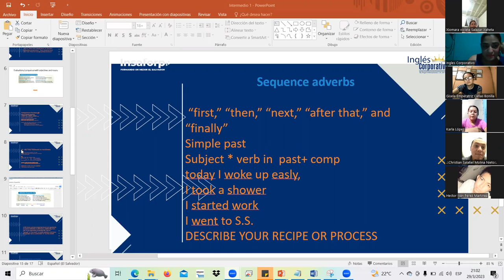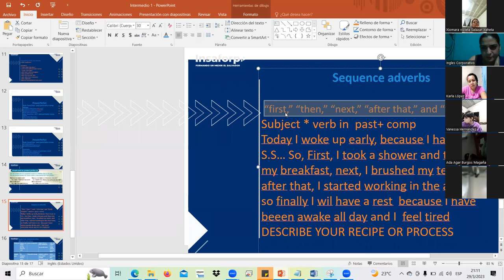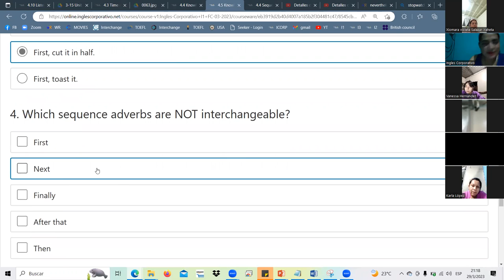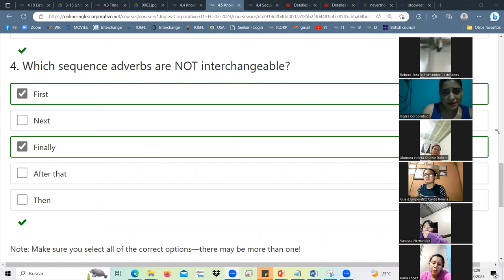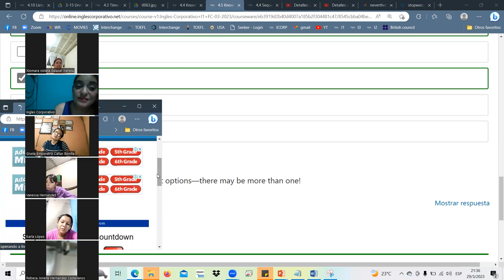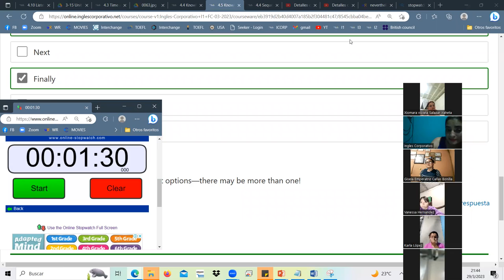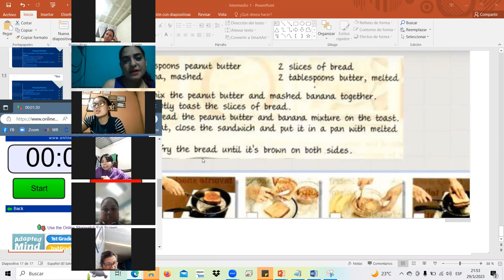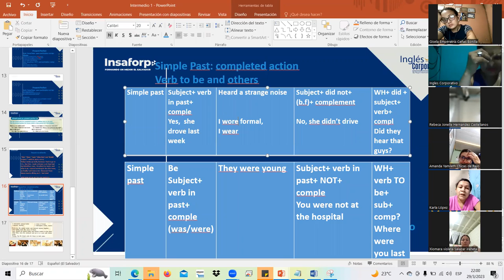SESION11-MAR.29.23 I1-01-9-10-PM-03-23 Landaverde, sequence adverb use